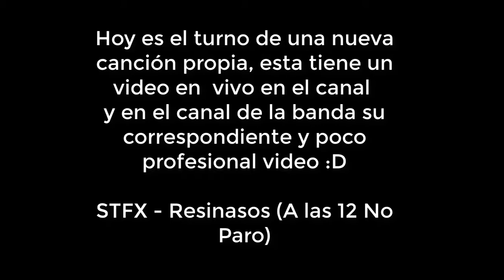STFX - Resinasos (A las 12 No Paro) (Cover?)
Les dejare nuestras redes por si les interesa conocer mas sobre esta banda, lo estamos dando todo y me encanta se los juro!